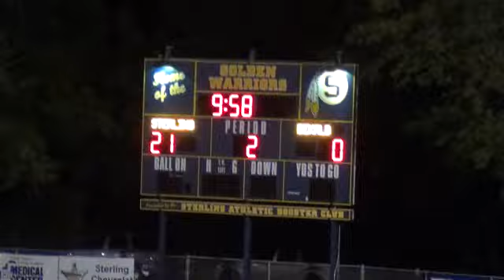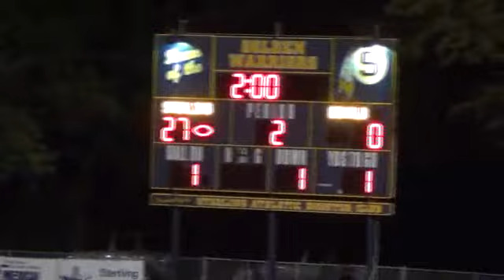Sterling Football 2011